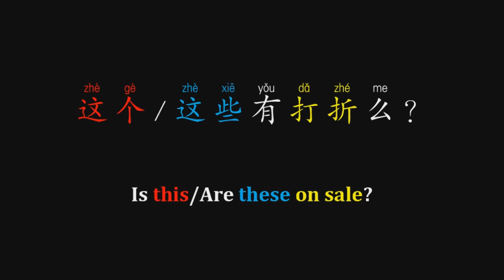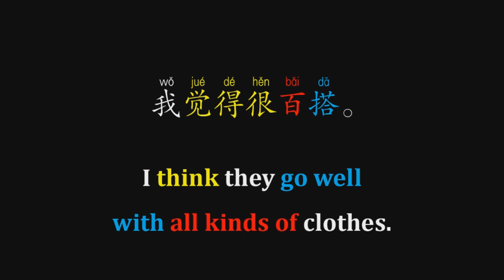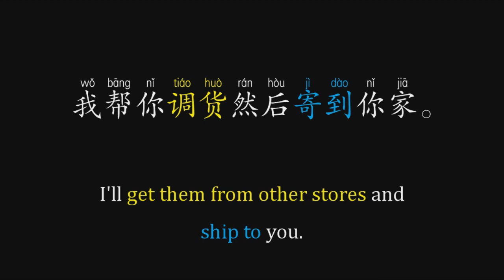Go shopping and buy shoes, how to speak daily chinese easily